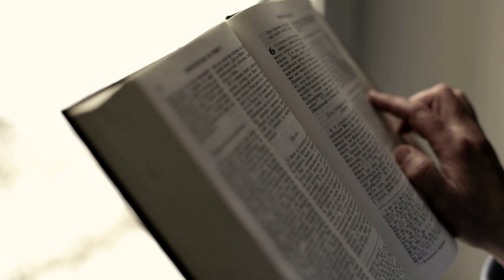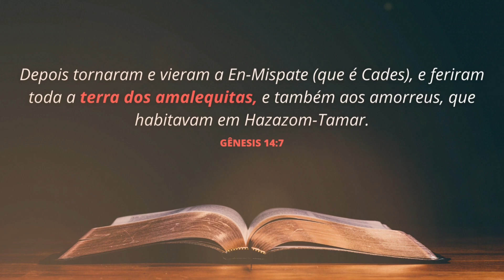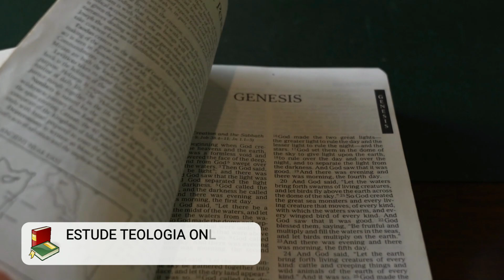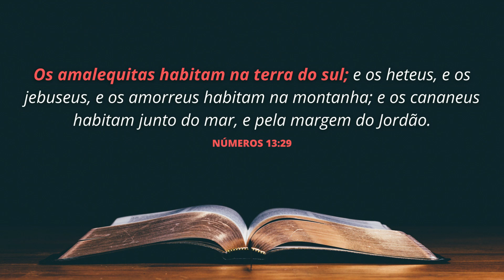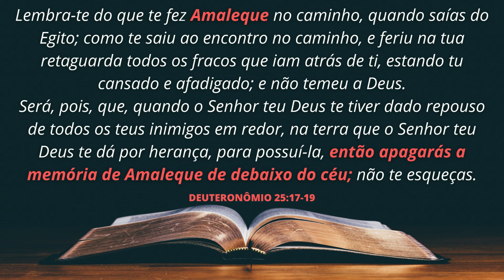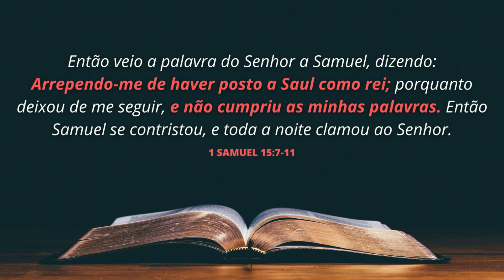QUEM ERAM OS AMALEQUITAS NA BÍBLIA? A HISTÓRIA DO POVO DE AMALEQUE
Saiba quem eram os amalequitas na antiguidade. Conheça a história dos amalequitas na Bíblia, e entenda por que esse povo foi inimigo dos israelitas.

Os amalequitas eram um povo que habitava nas regiões desérticas ao sul de Canaã no tempo bíblico do Antigo Testamento. A origem dos amalequitas recua até Abraão. Isso porque os amalequitas foram os descendentes de um dos filhos de Esaú, neto de Abraão.

Esaú teve um filho chamado Elifaz, e Elifaz teve um filho chamado Amaleque, de quem descenderam os amalequitas de acordo com a maioria dos estudiosos. Por isso os amalequitas também são chamados na Bíblia de “povo de Amaleque”.

Fica muito claro na história bíblica, que os amalequitas sempre foram opositores implicáveis dos israelitas. Inclusive, o povo de Amaleque foi o primeiro a atacar os filhos de Israel após a saída do Egito. Por causa disso, Deus ordenou que depois de os israelitas se estabelecerem na Terra Prometida, eles tinham que varrer os amalequitas da terra.

Então, quando a monarquia foi instituída entre os israelitas, o Senhor ordenou que o rei Saul destruísse totalmente os amalequitas. Mas Saul resolveu poupar Agague, o rei de Amaleque naquele tempo, e ainda capturou o melhor dos bens daquele povo. Essa atitude rebelde de Saul foi um dos motivos pelos quais Deus o rejeitou.

Mais tarde, o rei Davi lutou contra os amalequitas e praticamente colocou fim naquele povo. Os poucos remanescentes foram finalmente destruídos no tempo do rei Ezequias.

Neste vídeo você aprenderá:

Quem foram os amalequitas.
Quem foi Amaleque que deu origem aos amalequitas.
O que aconteceu com o povo de Amaleque na Bíblia.